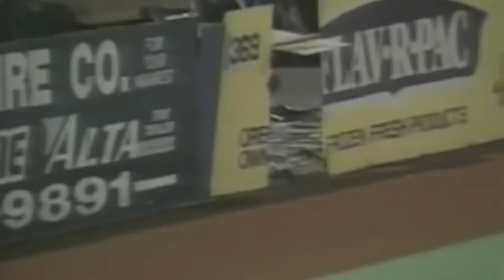15 FUNNIEST AND CRAZIEST MOMENTS IN SPORTS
Today we take a look at the craziest and funniest things that happened in sports!